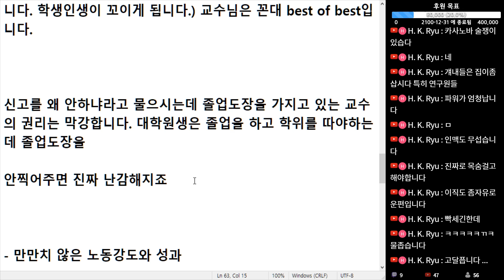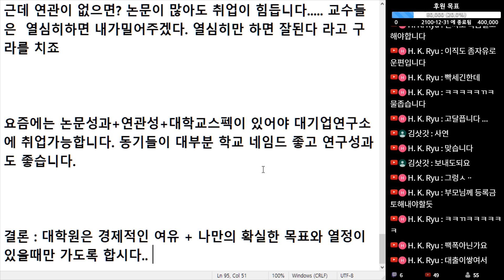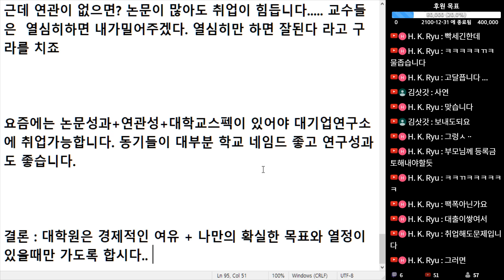(※시청자경험담) 대학원 과정은 열심히 할 생각 없으면 가지 마세요